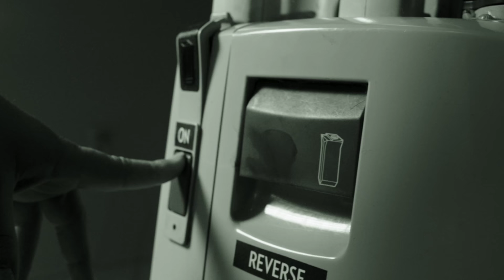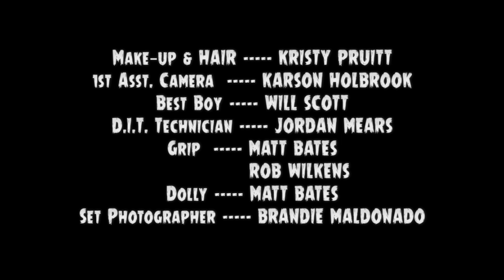CURED | "Purification" | Crypt TV Monster Universe | Scary Short Film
A young woman, possessed by a demonic entity, encounters a doctor with a very unusual method for performing exorcisms.

A young girl, possessed by a demonic entity, encounters a doctor with a unique method for performing exorcisms.

Cast:
Directors: Jesse Burks, Eric England
Writers: Haley & Jesse Burks

Starring:
Michael Berryman: The Surgeon
Kara & Mike Boyle: Twin Nurse #1,#2
Rainey & Rylee Holand: Twin Nurse #3,#4
Sailor Holland: Angel/Demon
Scout Taylor-Compton: Young Woman

Crypt TV recently won a Webby for its film, “The Birch,” which has garnered 14 million views (and counting) on Facebook. Crypt was also honored as the digital keynote at the 2017 Tribeca Film Festival. There are no plans to stop the scares or to stop producing our short films. Make sure to check back daily for your digital scares!